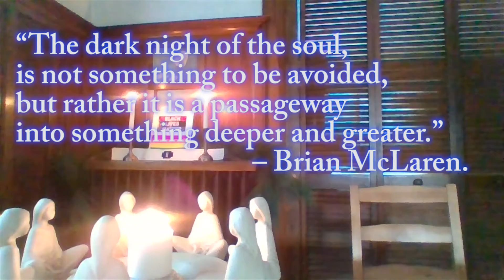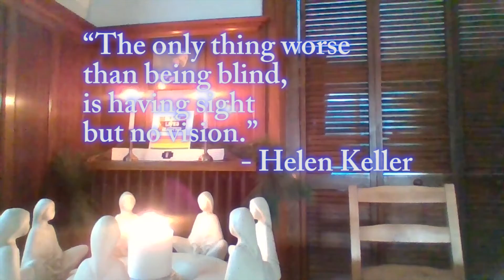Westdale United Reflections for 02 07 21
CLOSED CAPTIONING IS AVAILABLE ON ALL VIDEOS. Chose [CC] at the bottom of the video.

Westdale United Church is an inclusive and progressive LGBT-affirming Christian church in Hamilton, Ontario, Canada.  We are a congregation of The United Church of Canada. ALL ARE WELCOME 🏳️‍🌈.

 We are located at 99 North Oval in Hamilton, Ontario, Canada. Services are each Sunday at 10:30am est. both in-person and online. During July and August services are at 10am and are shared with neighbouring churches. Please see our website for more details.

Information about our church, Sunday children's programming, youth groups and adult faith formation opportunities are available on our website.  We would love it if you would join us!

Our minister, Rev. Evan Swance-Smith (He/She/They) graduated from Emmanuel College within the Toronto School of Theology at The University of Toronto in 2013 with a Master of Divinity. Prior to this they completed an undergraduate degree in 2009 from The University of Toronto specializing in Women and Gender Studies and Sexual Diversity Studies. Passionate about serving communities living on the margins, Evan uses their own experiences of being a front line harm reduction worker as well as a member of the 2SLGBTIQ community to relate the gospel message to everyday life.

Our online church members are a vital part of our church family. Evan anytime. Their information is on our website.

We would also love if you would join in the prayer life of Westdale United. Prayer requests can be made at anytime by visiting and you will also find information there on how to download the FREE Echo Prayer App to pray alongside our community.

Do you feel called to help contribute to the life and work of our church? There are a number of ways you can volunteer with us remotely even if you aren't located in Hamilton.

One of the ways that we are able to do the work we do in the wider community and around the world is through donations from our church community. Please consider offering your gift in support of the ongoing life and work of the Westdale United Church.
There are a number of ways that we accept donations and the information can be found

We are grateful for the many ways that our online church members contributes to making Westdale the family that we are. Thank you for joining us each week!